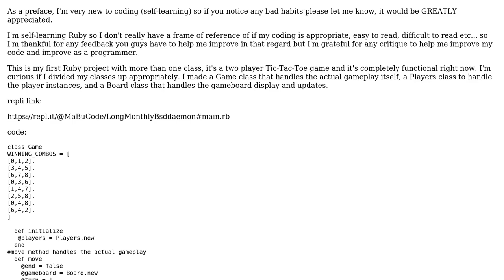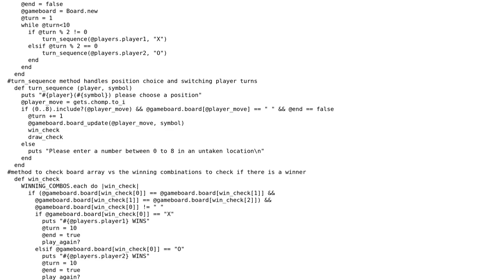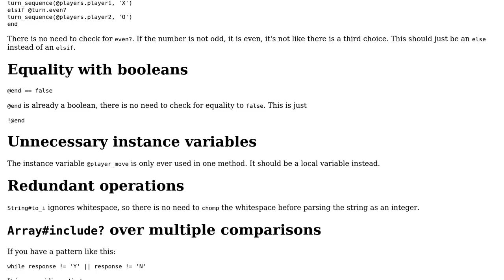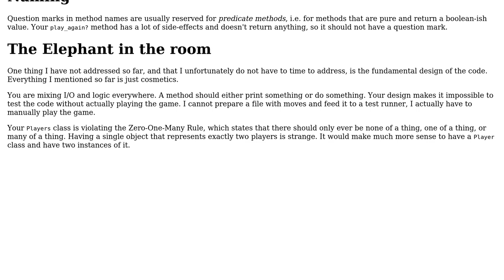Code Review: Ruby Tic-Tac-Toe two-player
With thanks & praise to God, and with thanks to the many people who have made this project possible! | Content (except music & images) licensed under CC BY-SA | Music | Images & others | With thanks to user mbcode user Jorg W Mittag and the Stack Exchange Network Trademarks are property of their respective owners. You are responsible for your own actions.